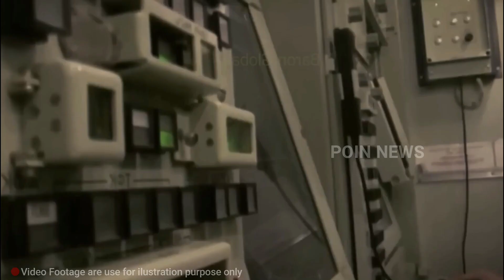COLLAPSE of Crimea has begun! Ukrainian warships are coming for an all out attack!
COLLAPSE of Crimea has begun! Ukrainian warships are coming for an all out attack! @NDSTV425